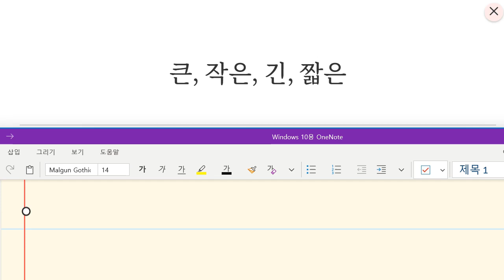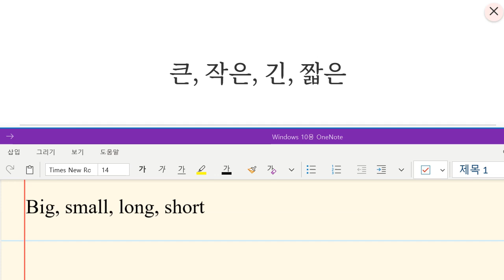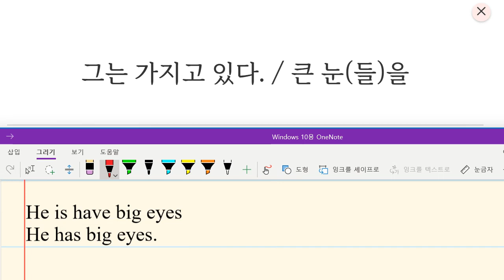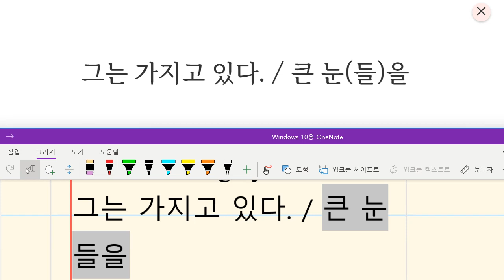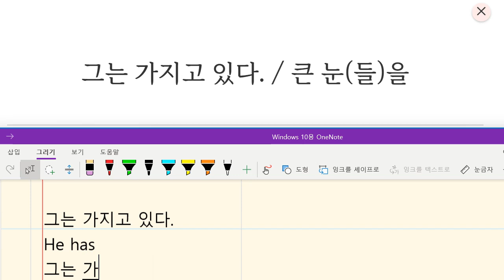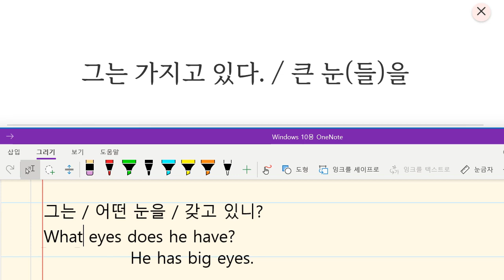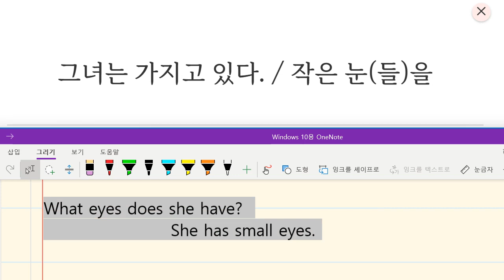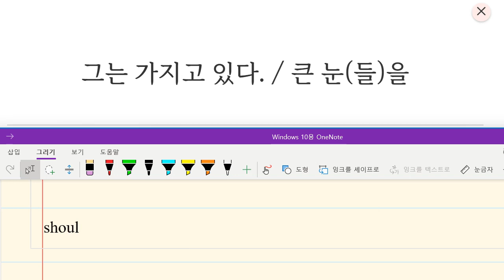Up영어 2023 12 05 초등기초 어휘 보카 형용사 반의어 성취도 85